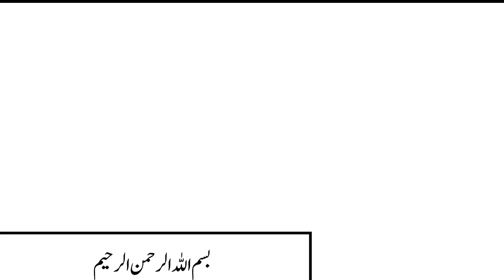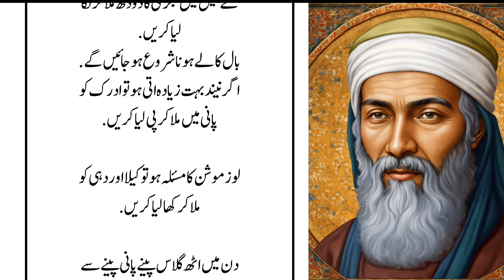Nihaar mu sirf ek cheez khalo | chera jawan nazar ayega | urdu quotes | totkay hi totkay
Nihaar mu sirf ek cheez khalo | chera jawan nazar ayega | urdu quotes | totkay hi totkay 🤗Welcome to Naina Secret Totkay🤗